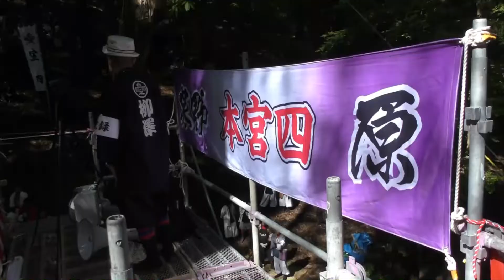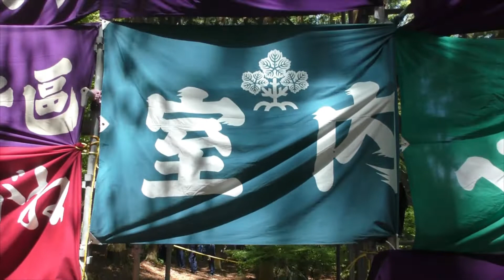平成２８年 諏訪大社本宮４ 御柱祭里曳き３日目（建御柱）人を見るなら御柱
平成２８年に諏訪大社上社で開催された御柱祭
原・泉野　本宮４の記録
撮影日：２０１６年５月５日
題字：北島宮司書